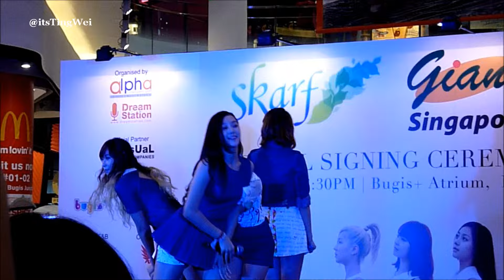[HD Fancam] 121002 Skarf My Love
Skarf fansign at Bugis+